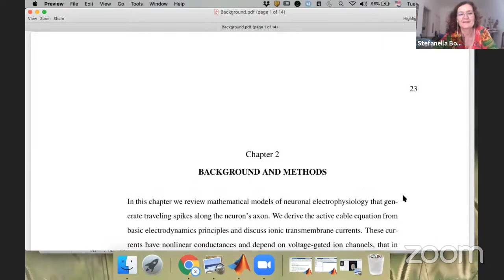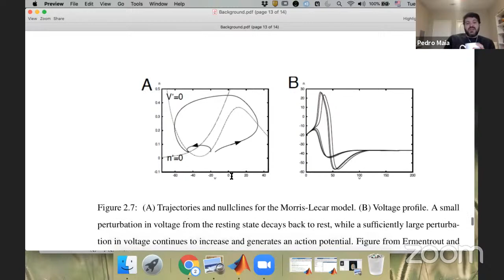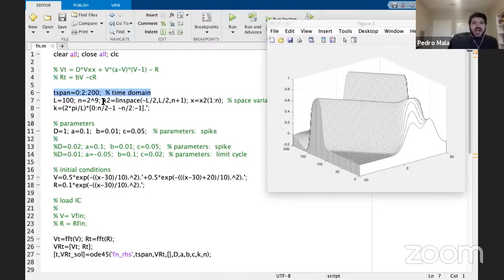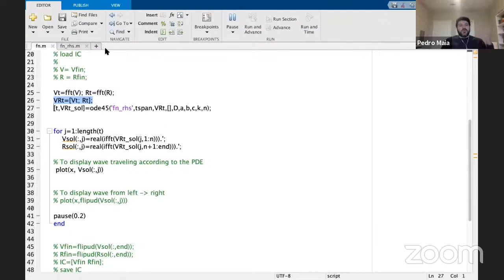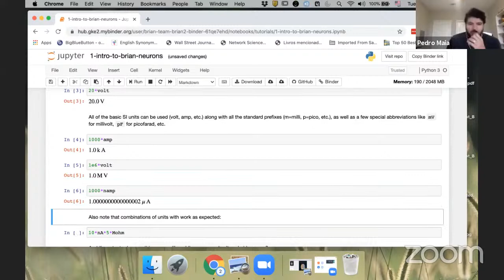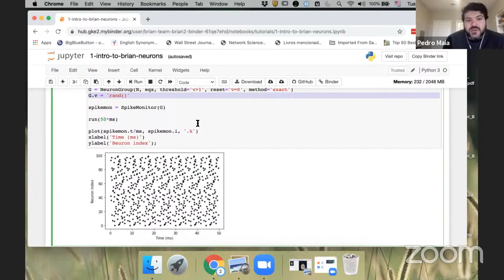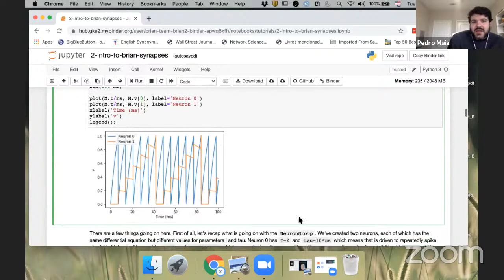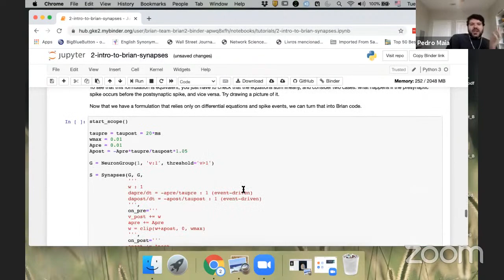Challenges in Biomathematical Modeling - IM, UFRJ